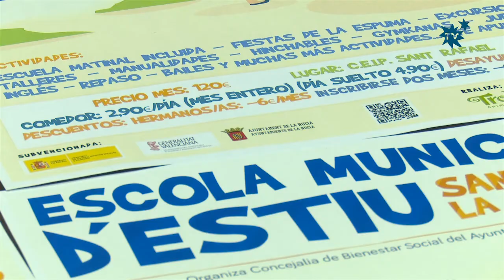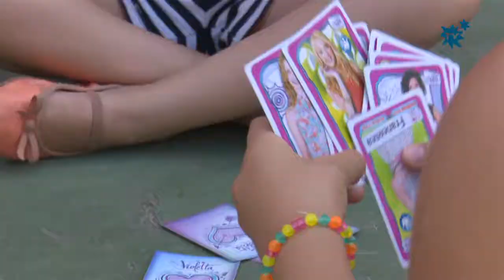El Ayuntamiento subvencionará hasta el 100% de l’Escola d’Estiu a los alumnos con menos ingresos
La XVII Escola d’Estiu Municipal de La Nucía ha abierto hoy 30 de mayo el plazo solicitudes que finalizará el 17 de junio.  Esta actividad se desarrollará durante los meses de julio y agosto y está destinada a escolares de 3 a 16 años (nacidos entre 2000 y 2013). Como en las últimas ediciones el Ayuntamiento de La Nucía subvencionará hasta el 100% a los alumnos con menos recursos económicos, para que “todos puedan disfrutar de l’Escola d’Estiu, especialmente los más necesitados”.
 El objetivo de esta escuela es mejorar la conciliación de la vida familiar y laboral durante las vacaciones escolares. El año pasado contó con 155 escolares de 3 a 14 años. La matrícula puede ser por semanas, quincenas, mensual o bimensual; para adaptarse a la demanda de los padres y madres según sus vacaciones.

Subvención según renta
El servicio podrá ser subvencionado totalmente o parcialmente dependiendo de la situación económica y/o social de la familia de cada alumno. Las inscripciones  se podrán presentar en el Centro Social El Calvari, Ayuntamiento de La Nucía y Extensión administrativa  hasta del 17 de junio.

Bases y solicitud
El plazo de solicitudes se abre hoy lunes 30 mayo y finalizará el 17 de junio. Todas las personas interesadas en l’Escola d’Estiu podrán recoger los impresos de solicitud de décimo sexta edición en el Centre Social “El Calvari” o en la web municipal Los requisitos para inscribirse para la Escola d’Estiu son: estar empadronado en La Nucía con un mínimo de 1 año de antigüedad (el menor y sus padres) y haber nacido entre 2000 y 2013, ambos inclusive. En esta escola participarán alumnos, de 3 a 16 años, durante 2 meses realizarán diversos talleres. Habrá inglés desde un enfoque lúdico, excursiones, gymkhanas, manualidades, talleres, repaso y muchas actividades.

Horarios y Precios
La XVII Escola d’Estiu se desarrollará del 1 de julio al 31 de agosto. El horario será de lunes a viernes en horario de 7,30 horas a 16 horas. Habrá servicio de comedor opcional. El precio de la XVII Escola d’Estiu será de 120 €/ mes por niño. Los que se inscriban dos meses completos tendrá un descuento de tres euros al mes (117€) y el segundo hermano y sucesivos tendrá un descuento sobre el precio de 6 euros al mes  (114 €). El precio de comedor será de 2,90 € al día ( mes completo)  y desayunos 1,50 € al día.  Se podrá solicitar el servicio de l’Escola d’Estiu por quincenas (65 €) también por semanas (35 €)  y por un día (10 €).